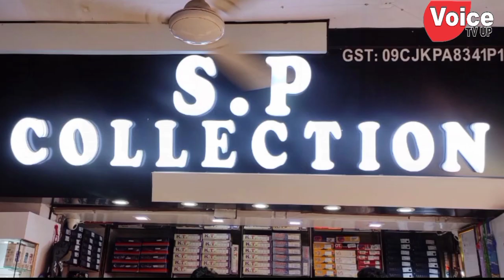सपा एमएलसी डॉ दिलीप यादव ने कार्यकर्ताओं के संग 5 सूत्री मांगों को लेकर उपजिलाधिकारी को सौंपा ज्ञापन